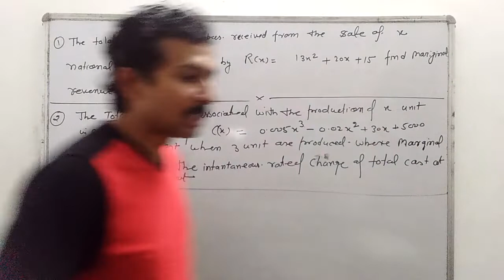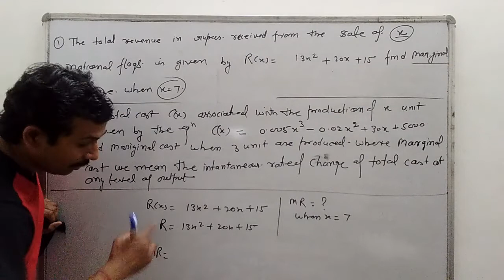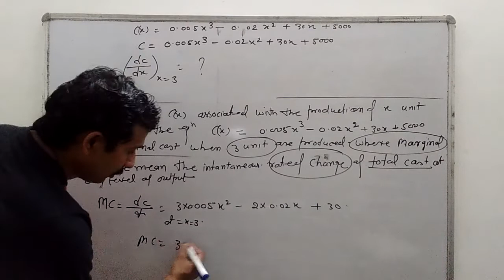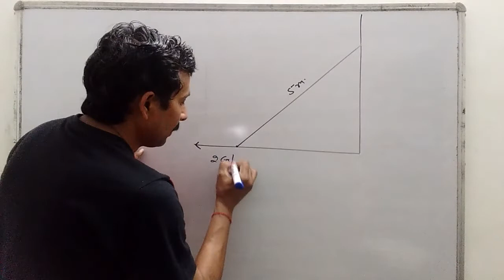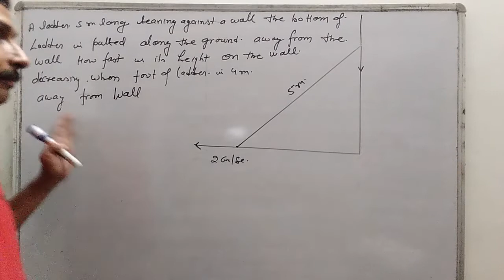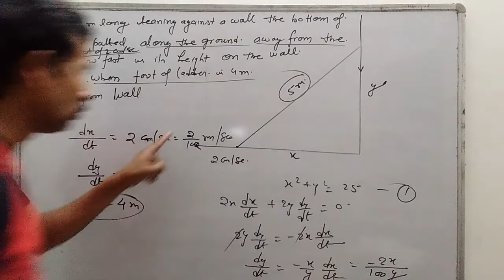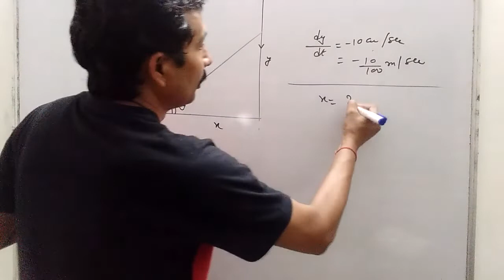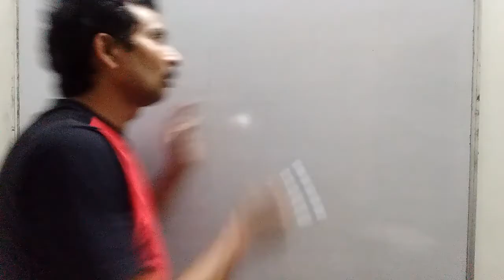# Mathematics By DDsir || Class-12 || Rate Of Change Part 4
Rate Of Change Part 4